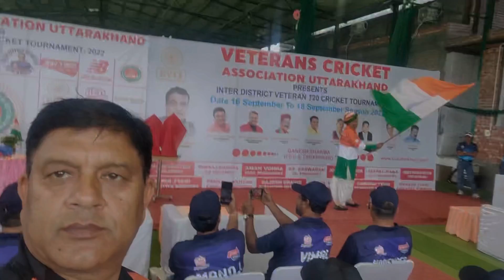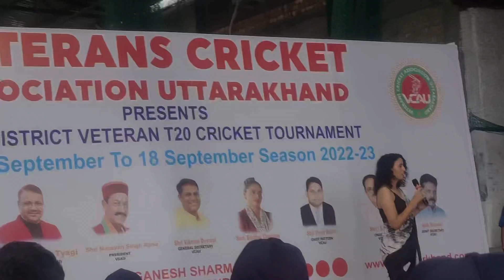Papa ke Naam Ki Jersey 🥺|Proud moment 🤜🏻🤛🏻|Akher kaar @mukulonwheels Milne aya#dosti